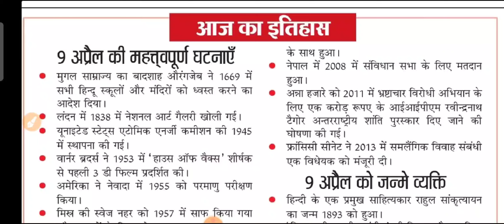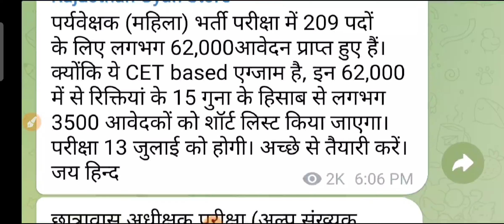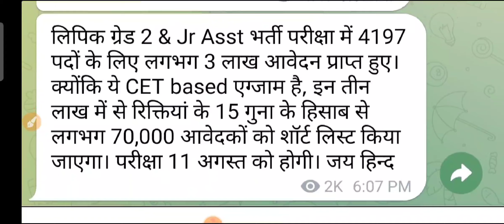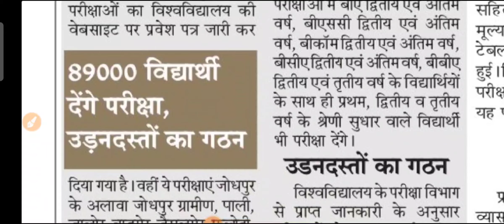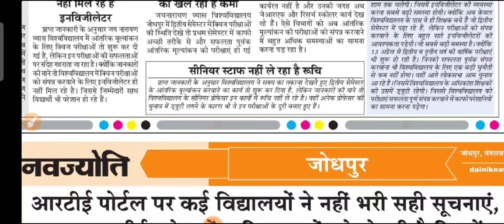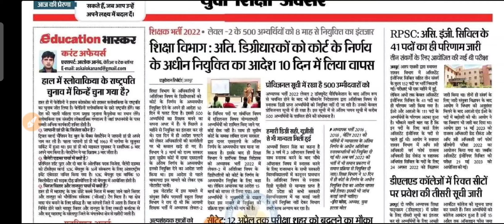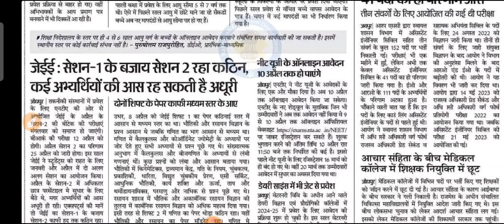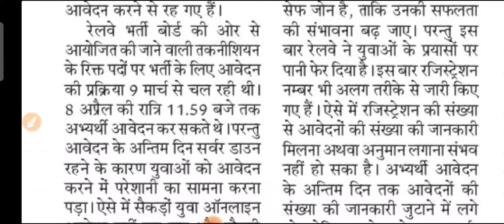शैक्षिक समाचार राजस्थान Rajasthan Shaikshik Samachar 09-04-2024 मंगलवार | RPSC REET RSSB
rajasthanshaikshiksamachar
rajasthangyanstore
rajasthaneducation
shaikshiksamachar
shekshiksamachar
reetnews
reet2024
rpsc2ndgrade
rpsc1stgrade
bhajanlalsharma